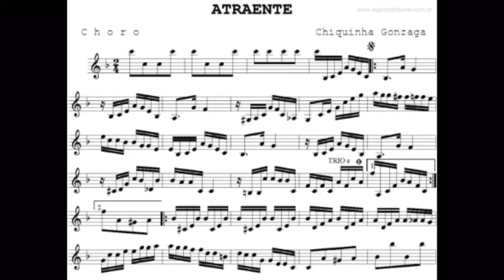Chiquinha Gonzaga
WGS 383- Group 3
Tessa Kennedy
Brynn Hatton
Philip Krayterman
Alec Weintraub